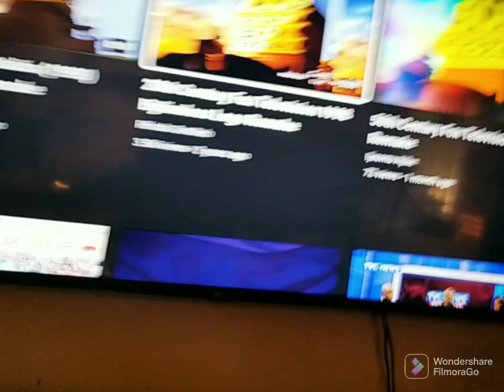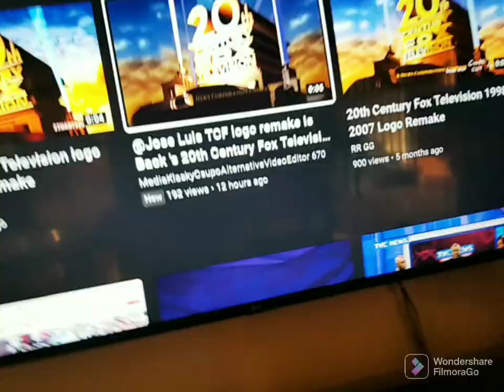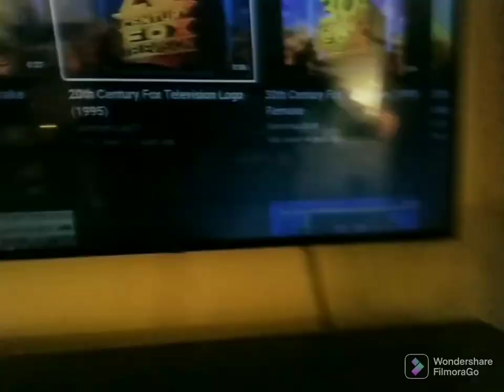Hip Hop Happy